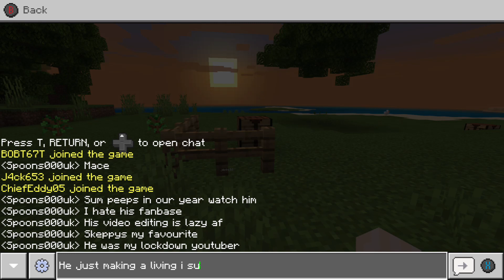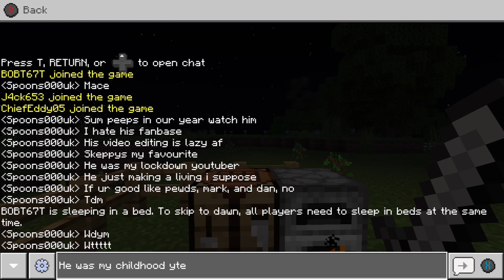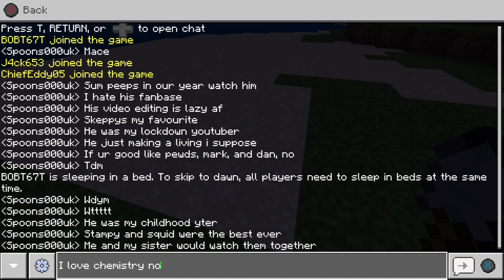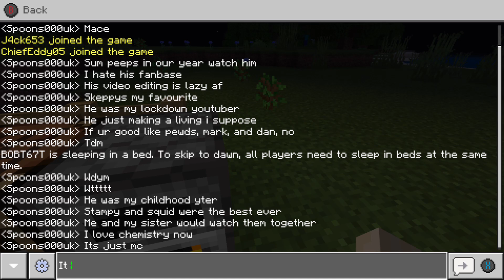Minecraft Survival With the Boys - Part 1